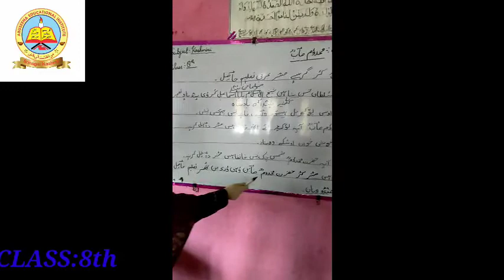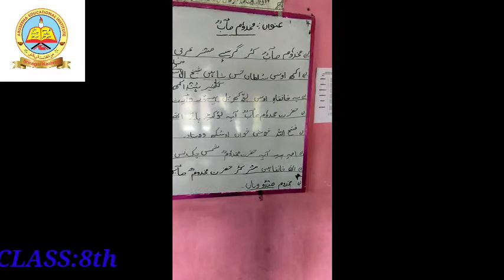Class 8th Kashmiri lecture 2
Class:- 8th
Subject:- Kashmiri